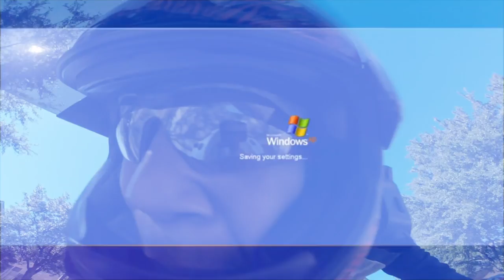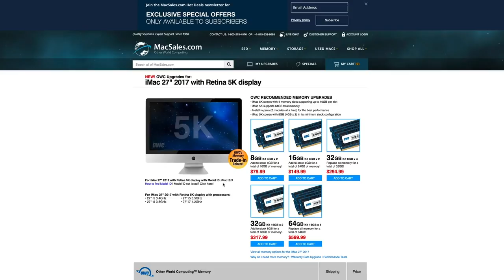Guy runs from Police at Cars and coffee Jewsa is Too Broke to fix iMac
- Original Police chase at cars and coffee